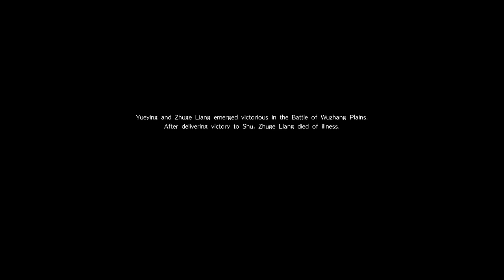Dynasty Warriors 9 - Yue Ying's Ending-Ultimate Difficulty-Chapter 11:Showdown at the Wuzhang Plains